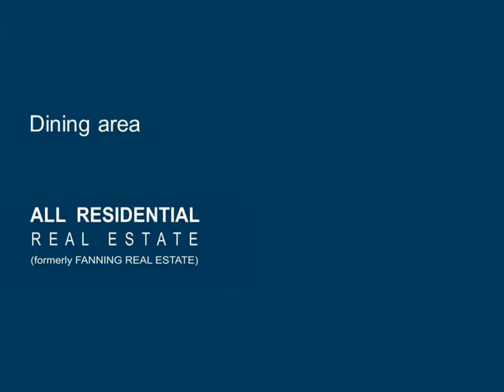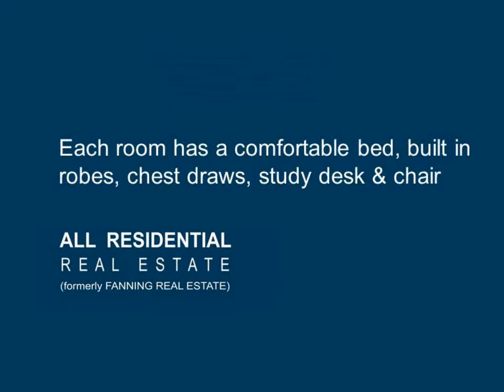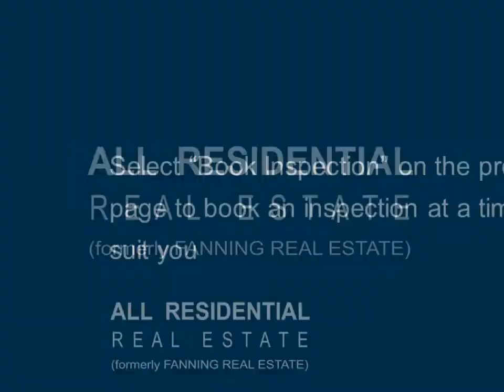1 21 Dallas Street, Keiraville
Seconds from Uni + Water, Electricity & Internet Usage includedIf you are striving for excellence and working towards a Stellar career, this large family home will provide the environment you need to achieve your goals. Its not often a property of this caliber is offered for student accommodation so we are looking for the cream of the crop, or those who are aiming for the stars.
Once home to a large loving family that had put all measures in place to ensure each and every family member had room to grow and also a spot to find peace and tranquility. With much love and care, all the advantages this environment have been left in place for others to enjoy and benefit from.
If you are one of the lucky ones to be a part of this story everything has been thought of to ensure you are comfortable and feel at home. The owner has done everything for you with, a cleaner to take care of the common areas, internet access, grounds maintenance. All the bedrooms feature a comfortable bed, roomy built in wardrobes, chest of drawers, study desk and chair and blinds for your privacy.
You will feel as though you have just walked into a bed and breakfast, this property is truly impressive with large open living areas fitted with modern fixtures and fittings designed to add comfort and style. Featuring a large open kitchen with ample room for more than one meal to be created at the same time, benches for miles, large pantry, a fridge, a microwave, dishwasher, gas top cooker and breakfast bar.
There are three full bathrooms that are bright and airy and present the perfect place to start a new day, there is also no less than three toilets so no waiting for your turn. There is also an internal laundry fitted with everything you need so washing is easy and not such a chore. The list of features goes on for days so all you have to do is walk in and start enjoying and benefiting.
Features Include:

* Fully furnished with modern & stylish furniture, entertainment unit - TV & DVD
* Each room has a comfortable bed, built in robes, chest draws, study desk & chair
* Large modern kitchen with walk in pantry, dishwasher & fridge
* Cool homely open plan living designed with you in mind
* Internet access
* Three full bathrooms
* Internal laundry with washing machine
* All benefits and amenities and utilities included in rent
* Structured safe friendly environment
* right next to the university